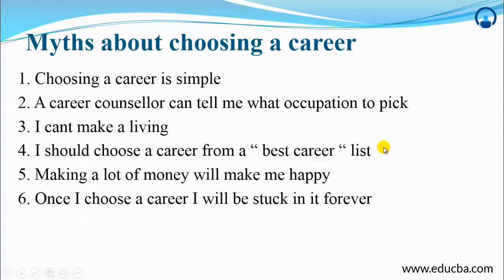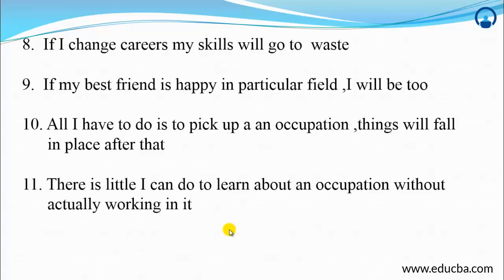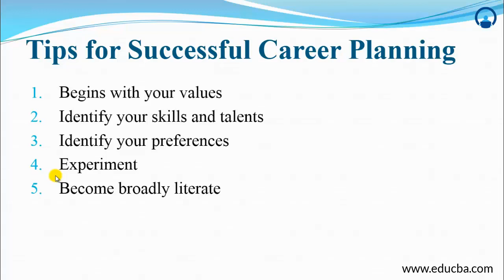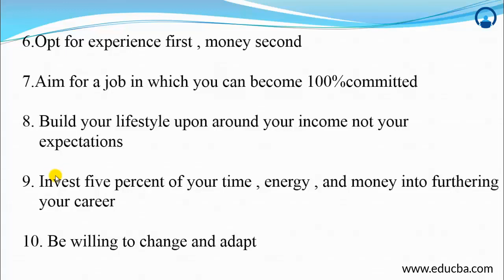6 Usefull tips for career planning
6 Usefull tips for career planning | eduCBA

In this video tutorial, we will be discussing about the myths about choosing a career. We will also discuss some best tips for successful career planning.

About eduCBA :-

eduCBA is a leading global provider of skill based education. It offers amazing 4600+ courses across 50+ verticals prepared by top notch professionals from the Industry which  are job oriented skill based programs demanded by the Industry. Through its online feature you can learn at anytime & anyplace so plan your study to suit your convenience and schedule.

We provide scalable online investment banking and financial modeling training programs to Corporate. These trainings come with fully customized HR/Management access for tracking employee progress report. It also includes functionalities like due-date escalation system. We also provide online test and assessment solutions for college intern hiring and final placements.